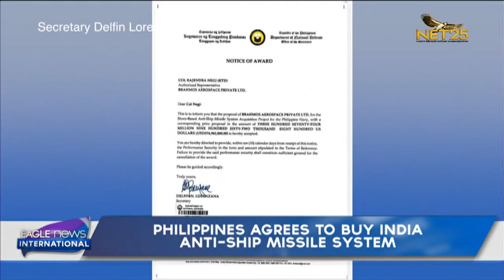Philippines agrees to buy India anti-ship missile system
The Philippines has agreed to buy an anti-ship missile system from India, the Defense minister said shoring up its security in the face of growing Chinese aggression in the South China sea.